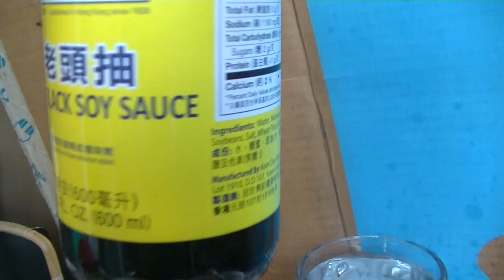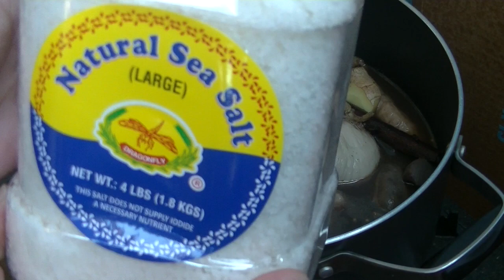Lòng Heo Phá Lấu.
foods